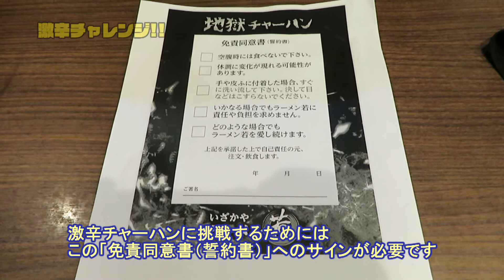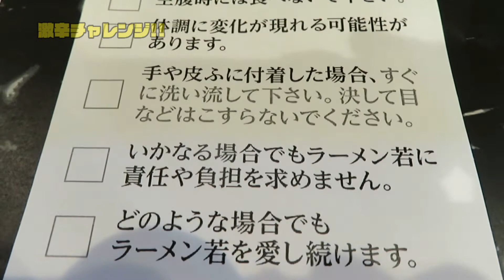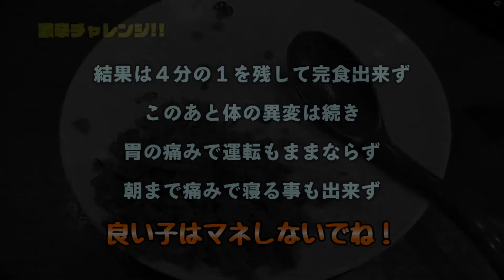激辛チャレンジ！小松市・ラーメン若「地獄チャーハン」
MROテレビ「絶好調W」でも紹介された激辛メニュー。
"710万スコヴィル"というタバスコの1,400倍の辛さを持つホットソース「THE SOURCE」を使用した『激辛チャーハン』へ挑む。

※この激辛チャーハンを食べるためには、事前に「地獄ラーメン」を完食し、挑戦権を獲得することが必要です。

※今回は快く撮影許可を頂きました。
ラーメン若さんのおすすめは名物「みそとんこつラーメン」
◇ラーメン若（小松市今江町）